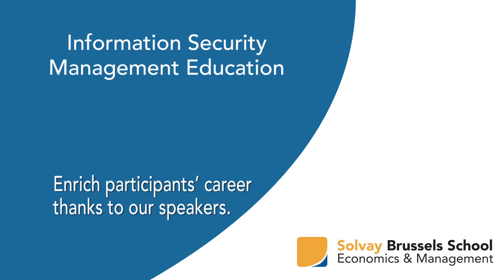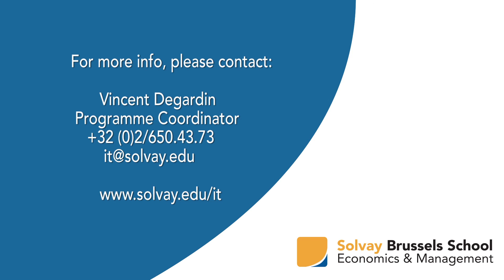Solvay - Information Security Management Education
Learn more about  Solvay Executive Education programs in Information Security Management from the perspective of our expert faculty and participants.